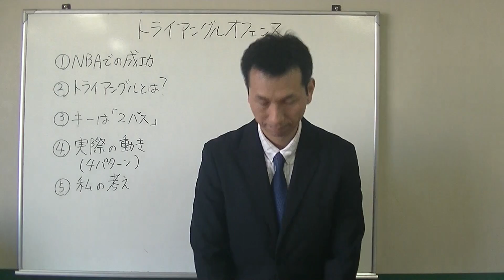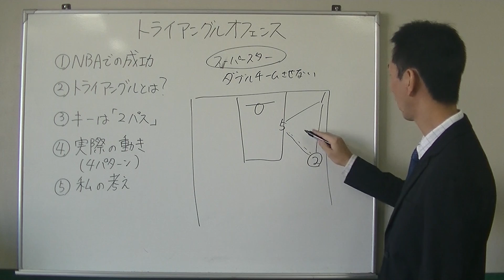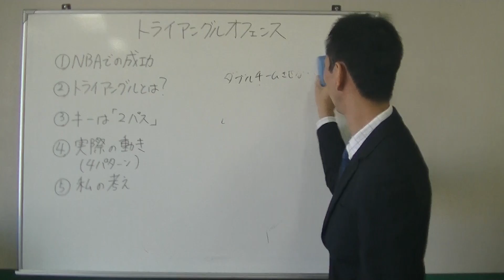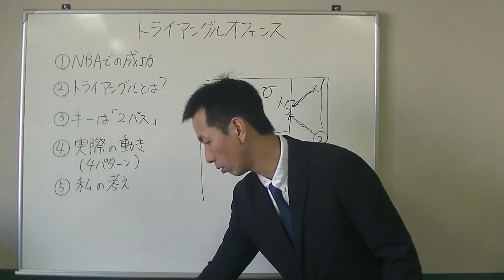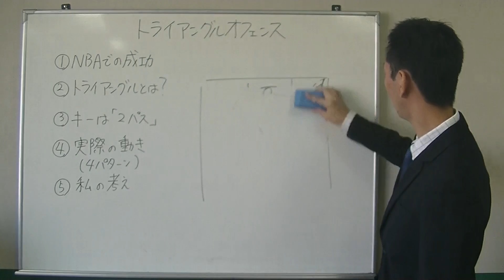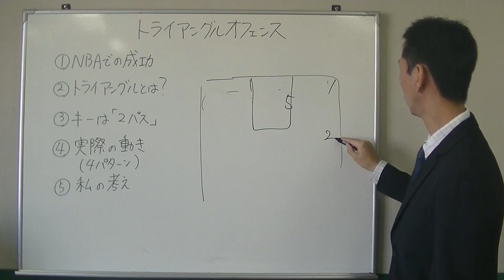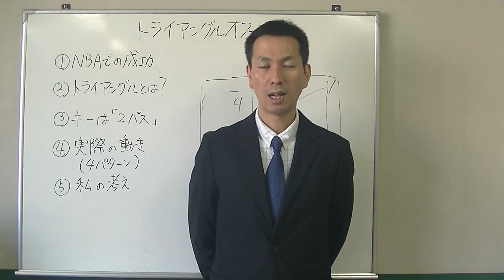トライアングルオフェンスとは？ わかりやすく 第２話「トライアングルってどういう意味？」 バスケットボール理論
トライアングルオフェンスとは、１９９０年から２０００年代にかけてＮＢＡで大成功を収めたオフェンスです。これをわかりやすく解説します。全５回のうち、今回は第２話です。

「トライアングル」とはロ―ポスト、４５度、コーナーの３か所にプレイヤーが位置して、三角形のスペースを作ることを意味します。ボールを持っているのは４５度です。この形をまず作ることがトライアングルオフェンスの始まりなのです。
この三角形での３対３と、逆サイドの２対２、このどちらかでシュートまで持ち込むのです。トライアングルを作るとディフェンスは的を絞れず、どこかにダブルチームに行けば、必ず誰かがノーマークになるようにデザインされています。